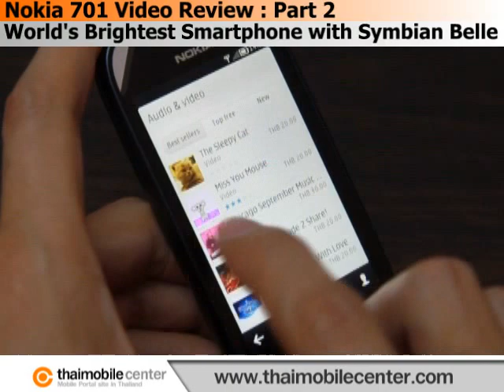Nokia 701 Video Review (วิดีโอรีวิว) : Part 2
Nokia 701 Specifications (ข้อมูลมือถือ Nokia 701)

Nokia 701 Video Review : Part 2 (In Thai Language)
World's Brightest Smartphone with Symbian Belle
by Thaimobilecenter.com